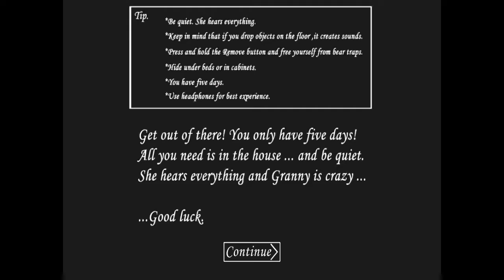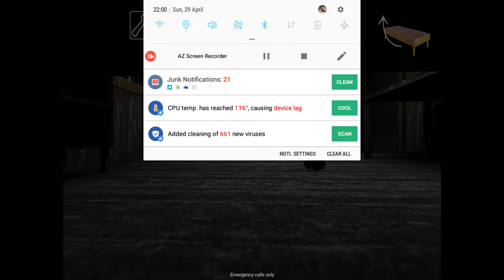SCARIEST GAME ON YOUTUBE / granny #1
Guys this was filmed last night and I uploaded it today